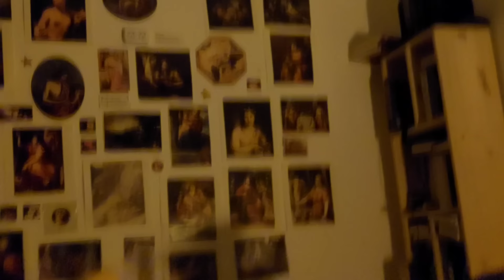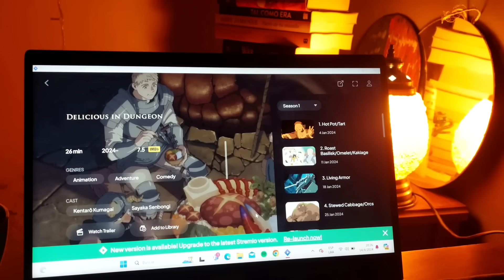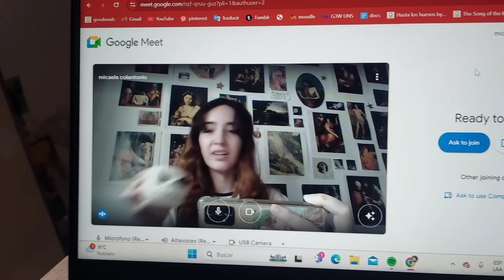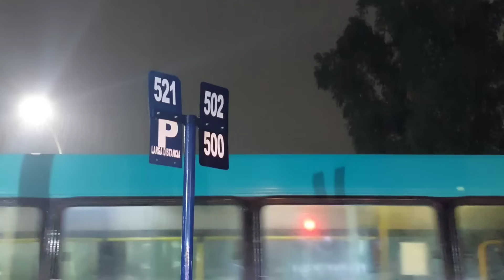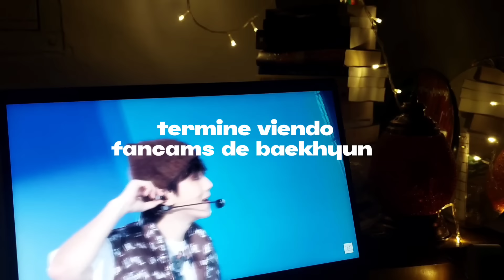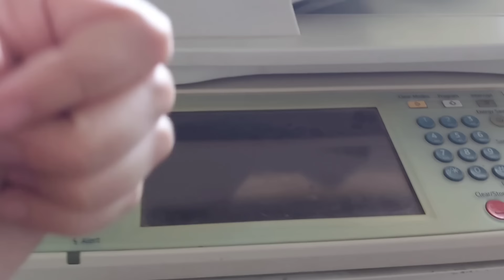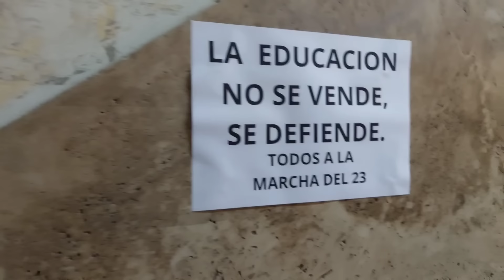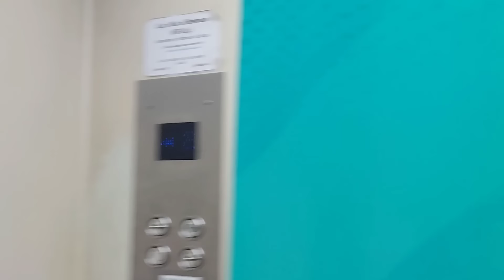vlog #5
Alo besties! Después de mil años les traigo un nuevo vlog, espero que lo disfruten.